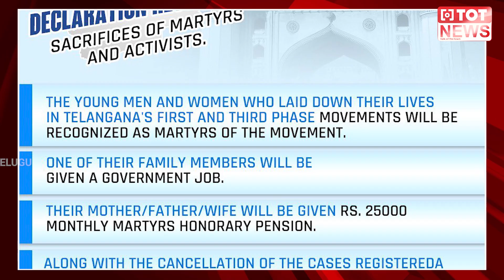కాంగ్రెస్ నేతలకు రేవంత్ రెడ్డి టార్గెట్..!| TPCC Chief Revanth Reddy | Telangana Congress | TOT News